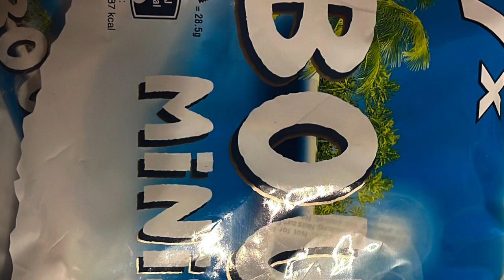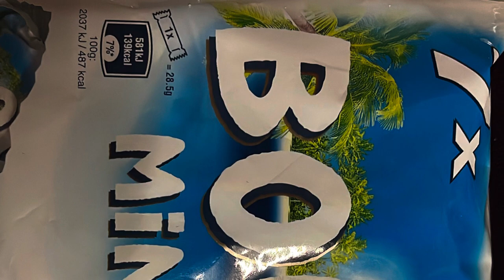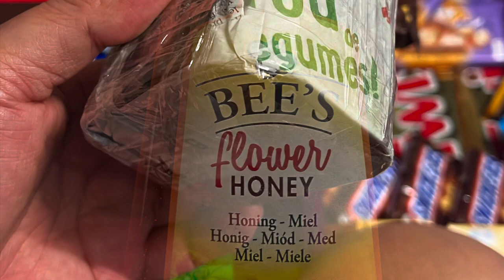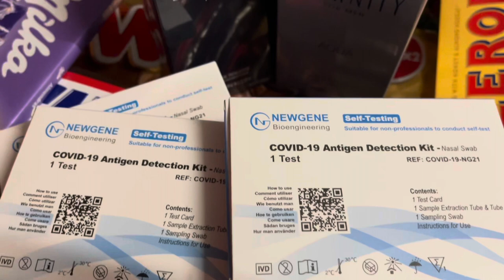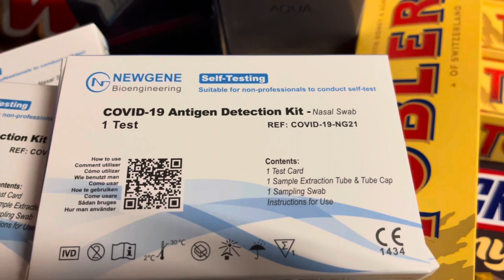PASALUBONG ng BAYAN